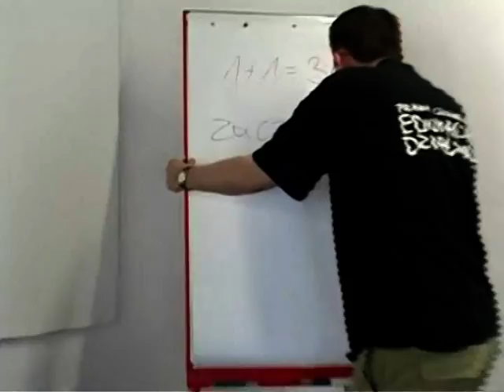Katarzyna Nowak o działaniach Stowarzyszenia NIGDY WIĘCEJ, film dokumentalny, 2005, cz. 6.